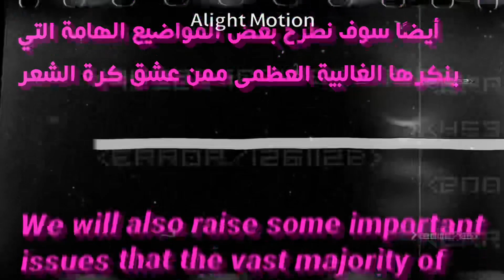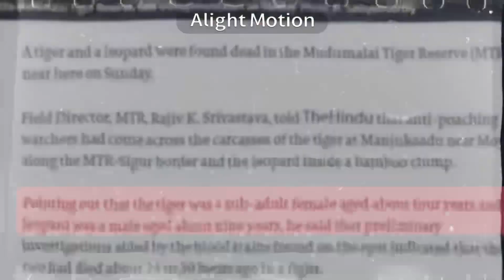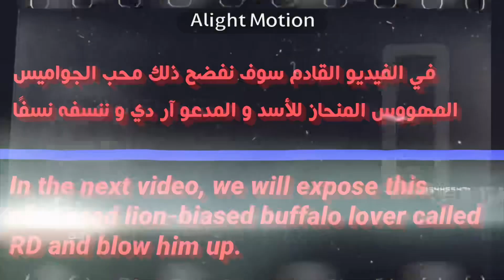الفضح الأعظم لأساطير و هرطقات كبار مشجعي الأسود 1# - The ultimate exposure of the lies of Lions fans